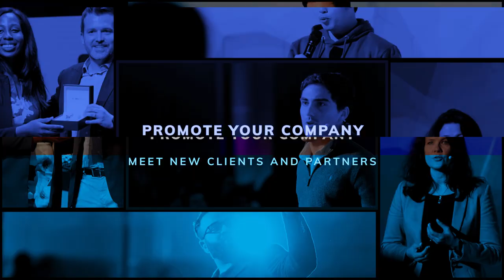Seedstars Summit 2020 Official Trailer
The biggest Seedstars event of the year is back, and you are invited! Join us on April 3rd, in Lausanne, Switzerland, for SeedstarsSummit2020 and explore new growth opportunities for you and your business. Request your pass today!